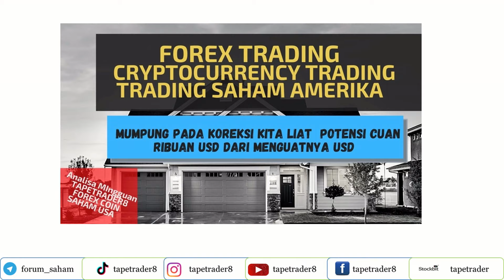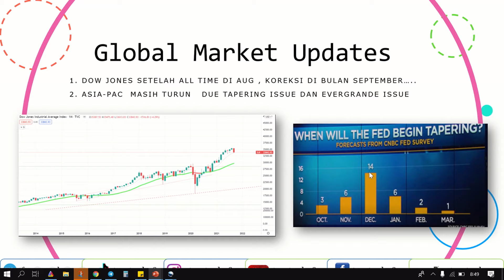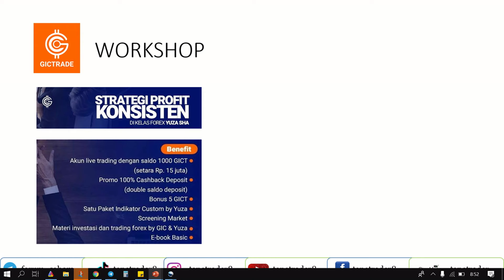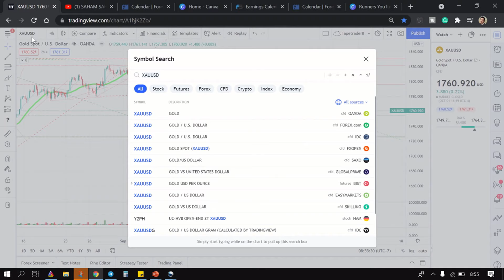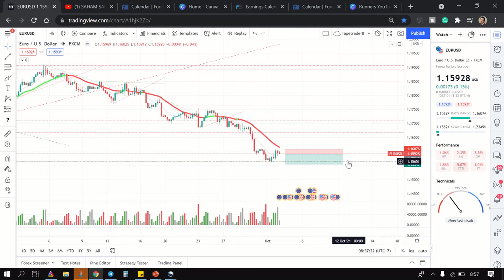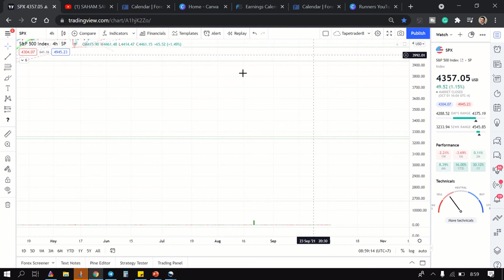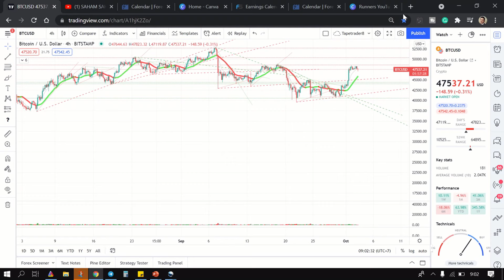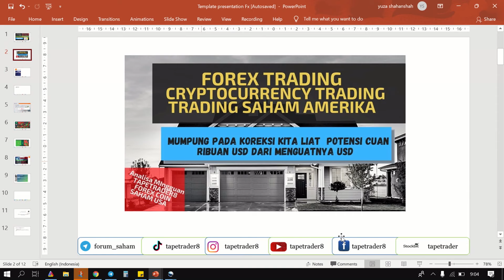TRADING FOREX COIN SAHAM AMERIKA, POTENSI CUAN RIBUAN DOLAR DARI KOREKSI USD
2.  Untuk  Pembukaan  account trading view,